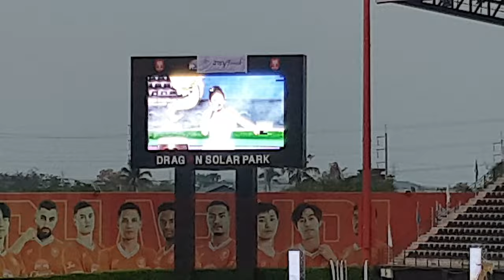[4K60] เมย่า สิริกร - เพลงประจำการแข่งขัน กีฬาเยาวชนแห่งชาติ ครั้งที่ 39 ราชบุรีเกมส์ (Fancam)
วิดีโอนี้ ถ่ายด้วย Samsung Galaxy Note 9 ในพิธีเปิดการแข่งขัน กีฬาเยาวชนแห่งชาติ ครั้งที่ 39 ราชบุรีเกมส์ เมื่อวันที่ 21 มีนาคม พ.ศ. 2567
เพลงประจำการแข่งขันกีฬาเยาวชนแห่งชาติ ครั้งที่ 39 ราชบุรีเกมส์ แต่งโดย นายสุปัน แพงบุปผา @HelloPunpun ขับร้องโดย น.ส.สิริกร รัตนานนท์ (น้องเมย่า)

วิดีโอนี้ อยู่ภายใต้สัญญาอนุญาต Creative Commons เวอร์ชั่น 3.0 แบบต้องมีการแสดงที่มา (CC-BY)